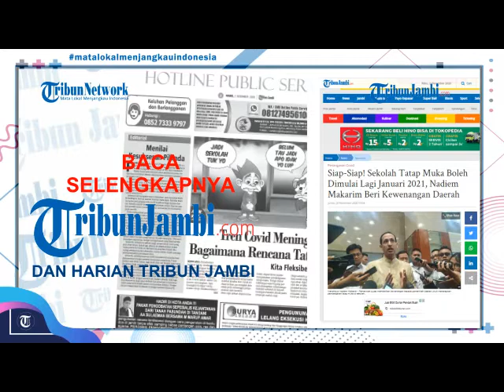Tren Covid-19 Meningkat Bagaimana Rencana Tatap Muka